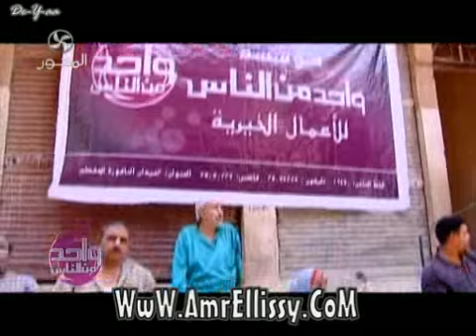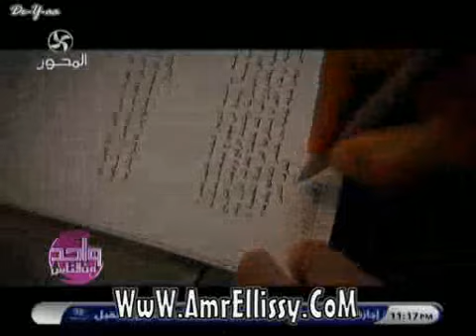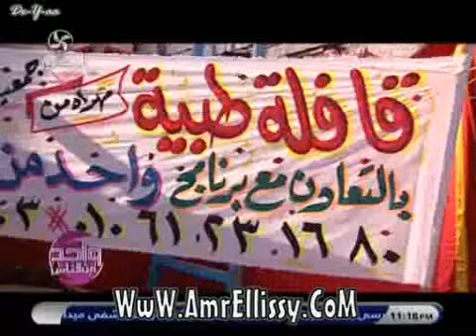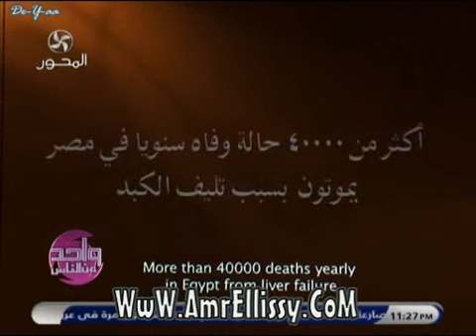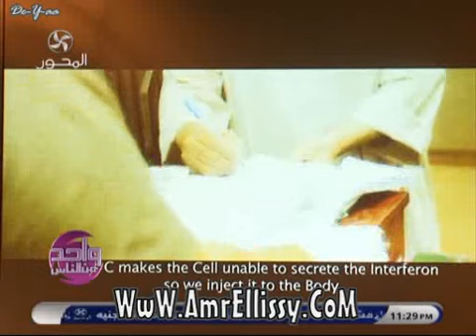مؤتمر وداعاً فيرس سي مع د عمرو الليثي